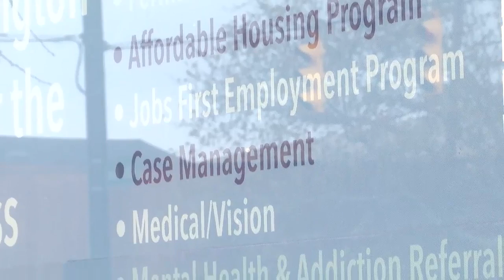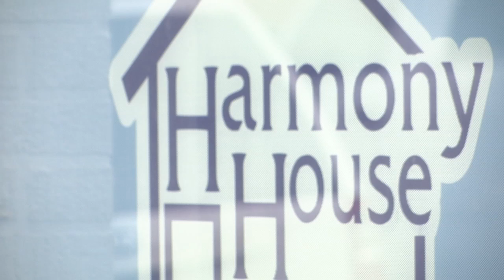Sean DeLancey - Karaoke for a Kause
Harmony House in Huntington seeks donations to help the homeless as the city dives into cold temperatures.